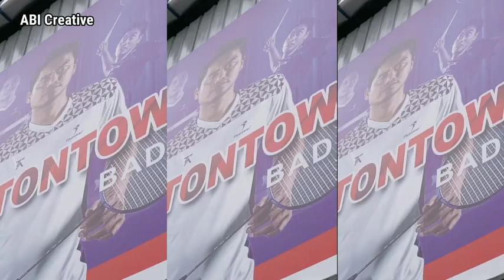PERTARUNGAN SENGIT ARYA SALOKA - SEMUA KERINGAT TUMPAH RUAH DI LAPANGAN